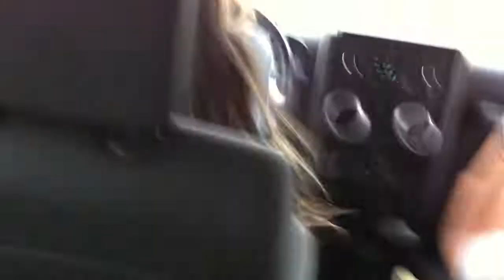GEICO Promo - Sexy Grandpa Dance in Car